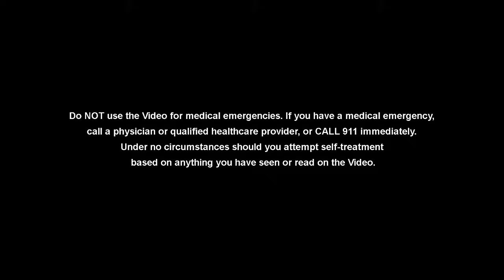Do I Have a Blood Clot or DVT? Signs & Symptoms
Deep vein thrombosis (DVT) or any blood clot in the vessels can be a serious  and life threatening condition. In this episode the surgeons discuss DVTs and pulmonary emboli. They discuss the signs and symptoms, the risk factors and treatment.

The signs and symptoms of a blood clot depend on where the clot is located in the body. Some of the general signs and symptoms of a blood clot may include:

1. Swelling, warmth, and redness in the affected area
2. Pain or tenderness in the affected area, which may worsen when standing or walking
3. Skin that feels warm to the touch
4. A sensation of heaviness or tightness in the affected limb
5. Fatigue or weakness
6. Shortness of breath or difficulty breathing
7. Rapid heartbeat
8. Chest pain or discomfort, which may be similar to a heart attack

If you experience any of these symptoms, it's important to seek medical attention right away, as a blood clot can be life-threatening if left untreated.